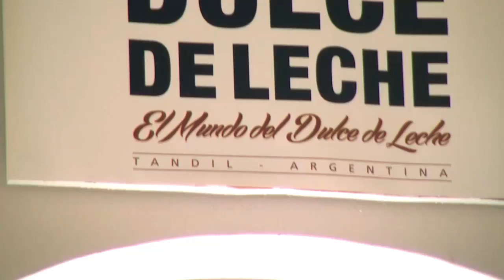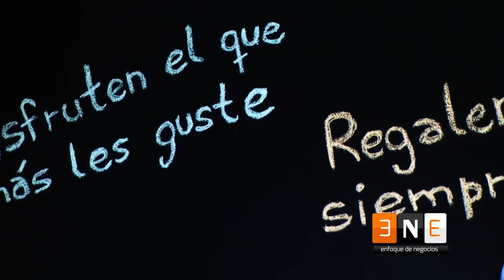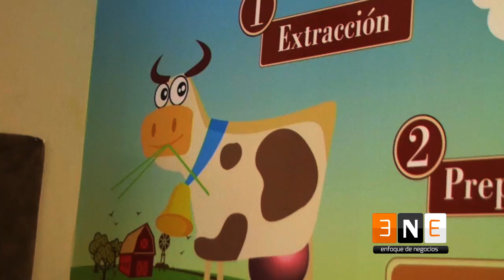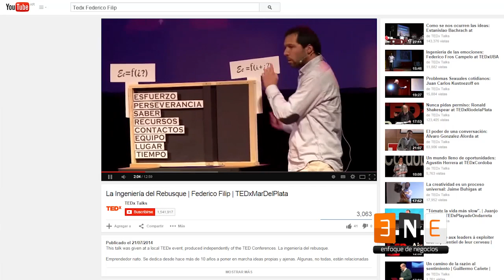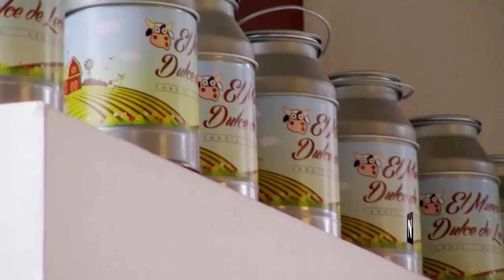Miradas en Conjunto - El Mundo del Dulce de Leche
Con cuchara en mano nos metimos en El Mundo del Dulce de Leche: un local temático en donde confluyen todas las variedades y marcas de Dulce de Leche